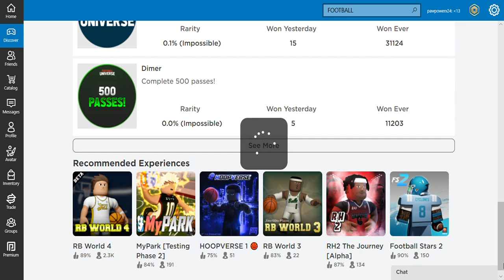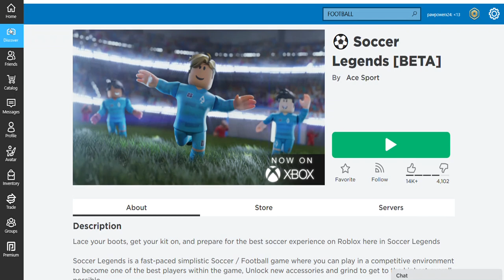Football Universe ... Got kicked out of the game.. WHY ??? 4year old playing football